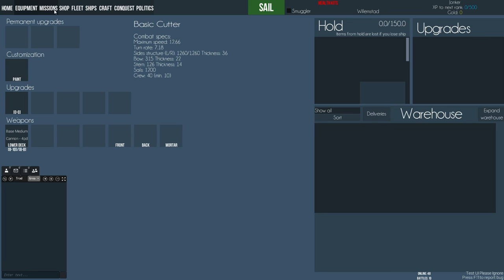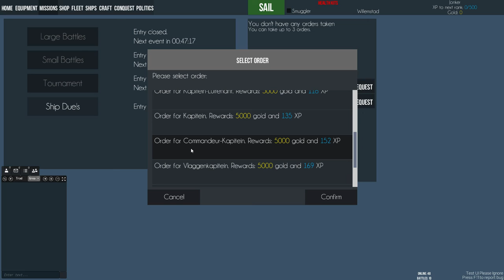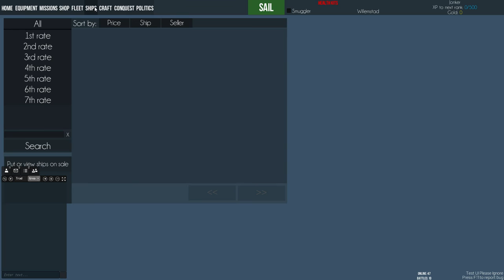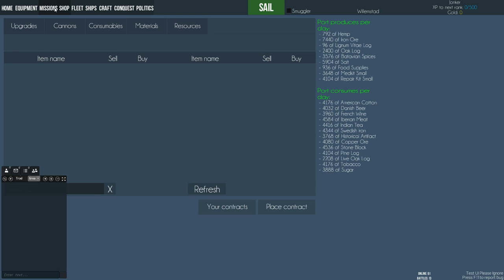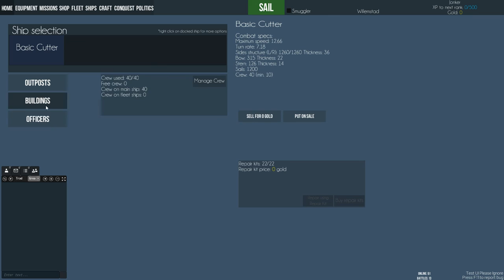[PC] Naval Action (Let's Play)